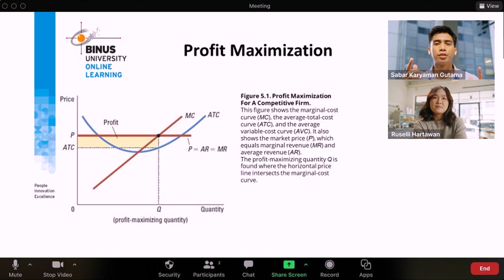BINUSIAN STORY - Sabar Karyaman Gutama